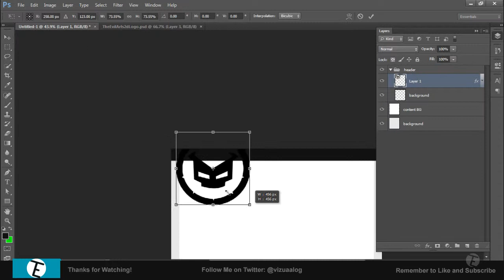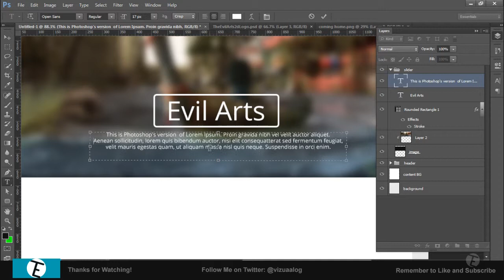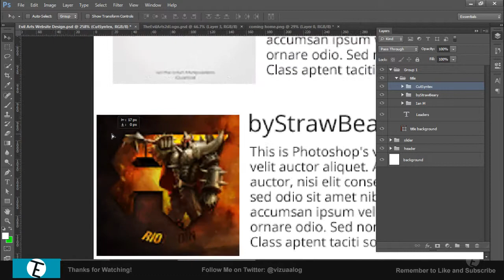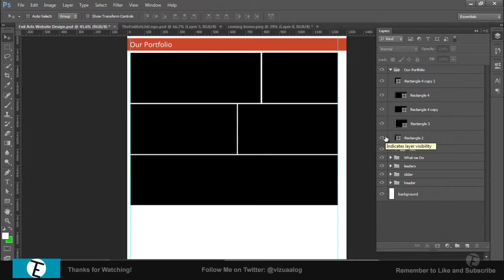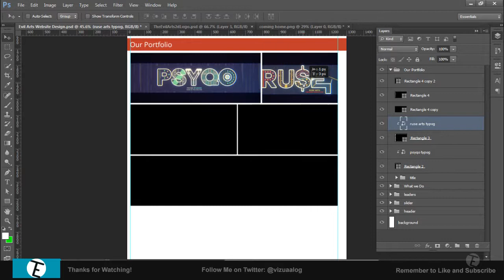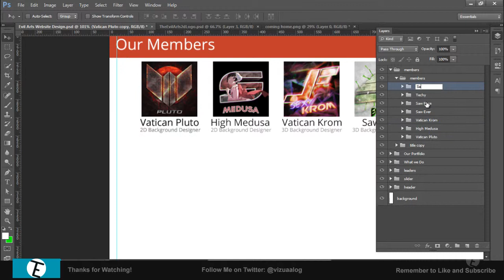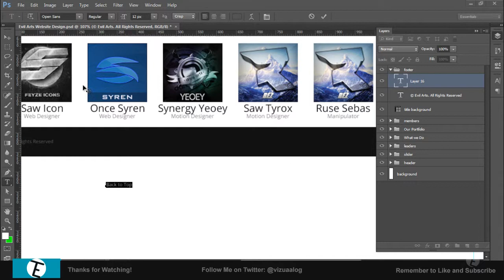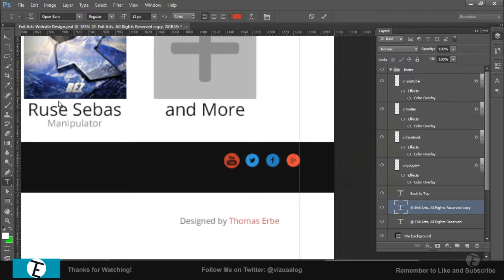Evil Arts Contest Entry - Speed Art [WON! :)]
Here is my entry for Evil Art's recent 300 subscriber contest. I decided to have another attempt at a flat design for this project. The outcome I'm happy with and I think that it could be one of my best or my best designs. Any feedback would be greatly appreciated.

NOTE: The wrong profile picture on the last member has been changed.

Song:Vicetone vs. Popeska - New Kings